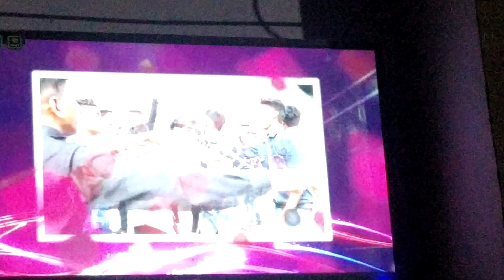28 July 2022